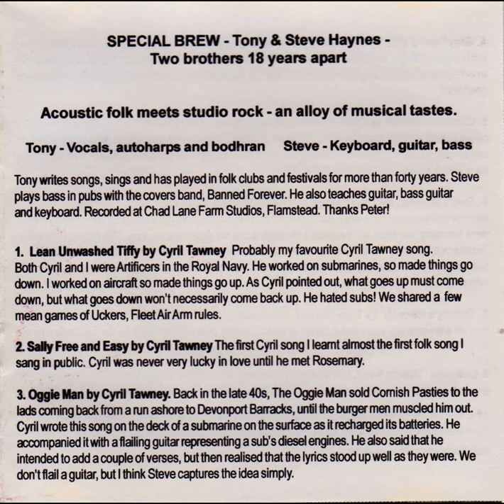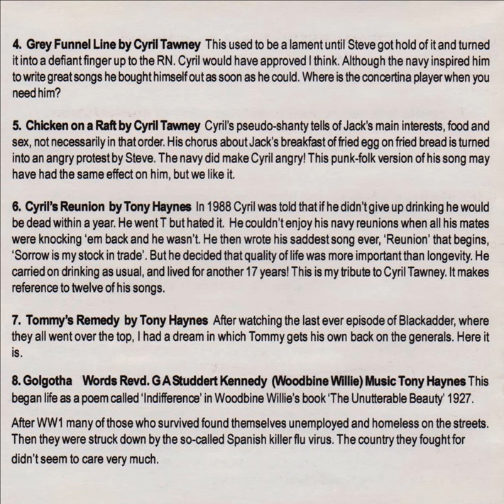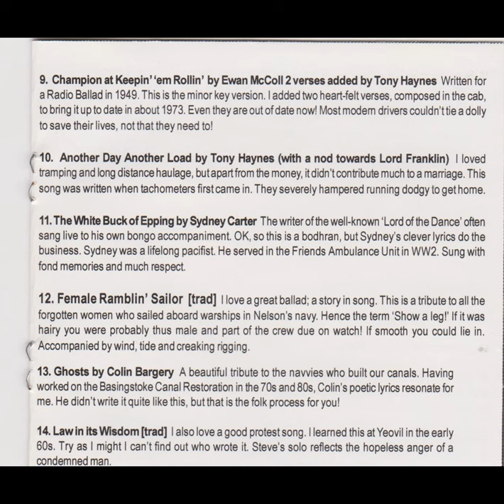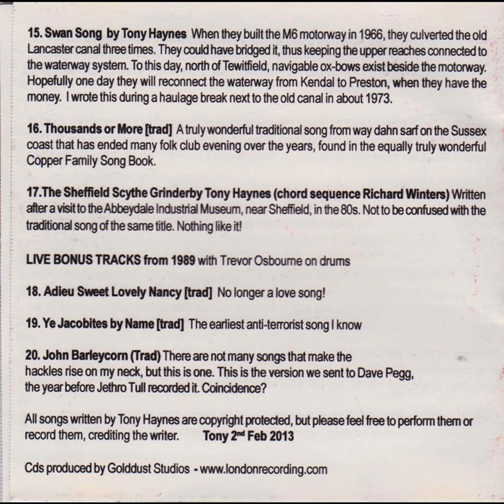Special Brew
Tony Haynes - vocals, 12 bar autoharp, Miranda 36 chord autoharp, bodhran

Steve Haynes - electric bass, lead guitar, keyboards, effects

1. Lean Unwashed Tiffy - Cyril Tawney

2. Sally Free and Easy - Cyril Tawney

3. Oggie Man - Cyril Tawney

4. Grey Funnel Line - Cyril Tawney

5. Chicken on a Raft - Cyril Tawney

6. Cyril's Reunion - Tony Haynes

7. Tommy's Remedy - Tony Haynes

8. Golgotha - Words Studdart Kennedy Music - Tony Haynes

9. Champion at Keepin' 'em Rollin' - Ewan McColl

10. Another Day Another Load - Tony Haynes tune - trad.

11. The White Buck of Epping - Sydney Carter

12. Female Ramblin' Sailor - trad.

13. Ghosts - Colin Bargery

14. Law In It's Wisdom - Unknown

15. Swan Song - Tony Haynes

16. Thousands or More - trad.

17. The Sheffield Scythe Grinder - Tony Haynes

Special Brew 1989

18. Adieu Sweet Lovely Nancy - trad.
19 Ye Jacobites By Name - trad.
20. John Barleycorn - trad.

Copyright Tony & Steve Haynes, but help yourselves